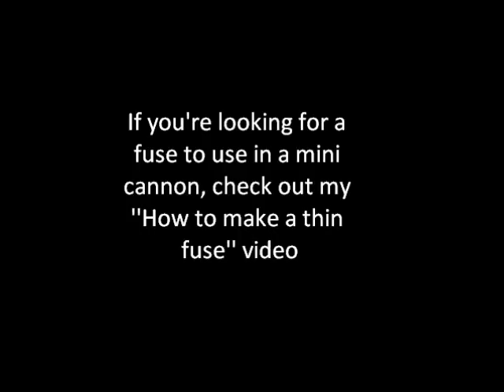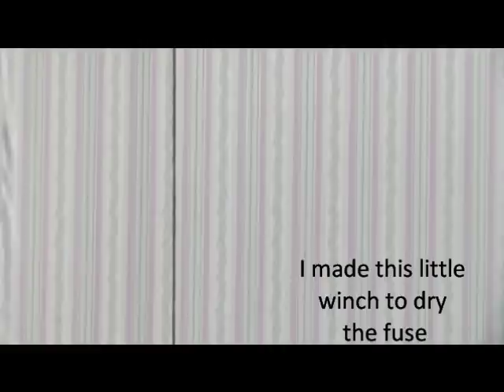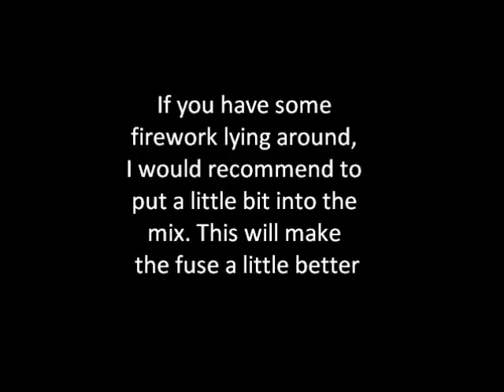How to make a thick fuse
This video will show you how to make a thick fuse out of house hold materials.
Ratio: For best result, use at least 100 matches per meter, or one match per cm.
The fuse I made in this video was 2 meters long.
For ± 2 meters of fuse I use about 250 matches.

Please be aware that using a battery to crush the mix might cause it to ignite.

Be also aware that potassium chlorate (match heads) can self-ignite if exposed to a large amount of compression in a limited space over a small amount of time. See the end of this video for an example